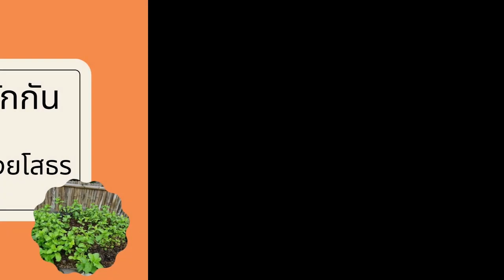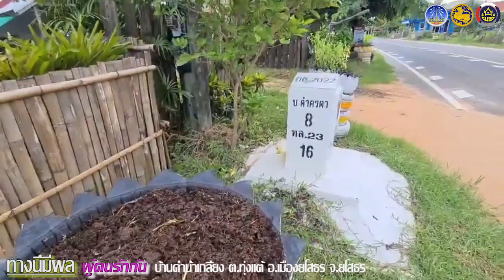ทางนี้มีผล ผู้คนรักกัน บ้านคำน้ำเกี้ยง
ตำบลทุ่งแต้ อำเภอเมืองยโสธร จังหวัดยโสธร